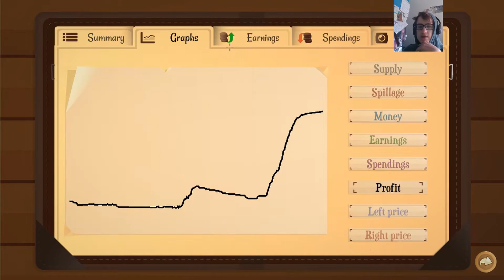Diamonds Gathered | Turmoil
Turmoil is a game of gathering oil deposits and being able to beat the AI, and Lively begins to start mining in the diamond rich land hopefully to get rich.